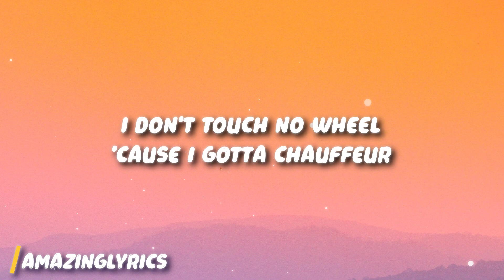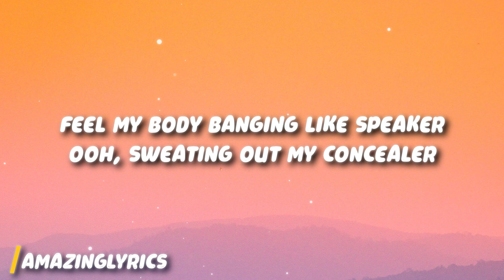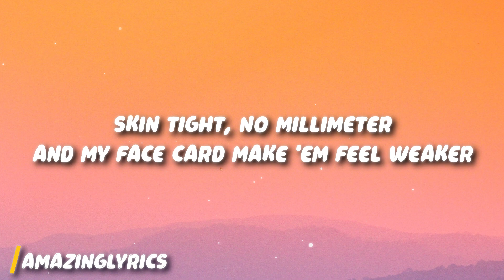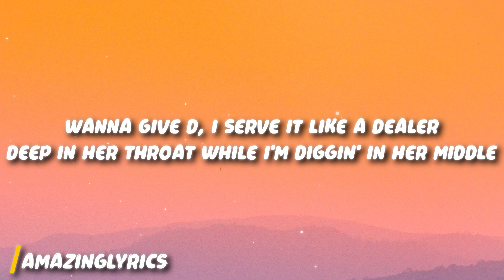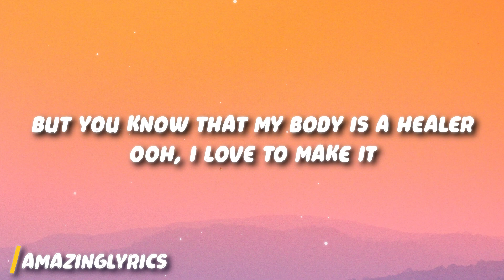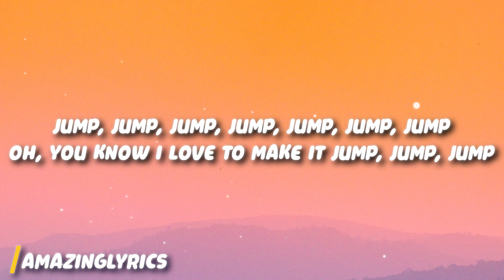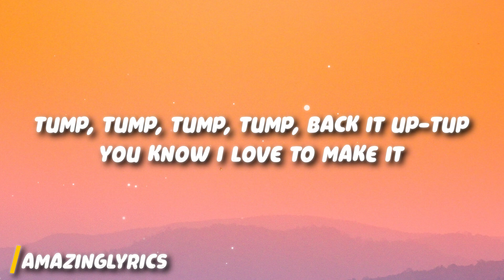Tyla - Jump ft. Gunna, Skillibeng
Get:

Lyrics:

[Intro: Skillibeng]
Original gyal, you aren't a replica (No)
Smooth, dean, no regular degular (No)
Pretty for real, and pretty pon my cellular (No)
Mi know say ya hot (No)

They never had a pretty girl from Joburg
See me now, and that's what they prefer
I don't touch no wheel 'cause I gotta chauffeur
First class how I get 'round the world
Just miss me with the drama
Unless ya comin' with the commas (Double it up)
Oh, DJ turn the sound up
'Cause we 'bout to pour the rounds up (Tell 'em double it up)

[Chorus: Tyla]
From Jozi to Ibiza
They say it doesn't get sweeter
Feel my body banging like speaker
Ooh, sweating out my concealеr
Skin tight, no millimeter
And my face card makе 'em feel weaker
But you know that my body is a healer
Ooh, I love to make it

[Post-Chorus: Tyla & Gunna]
Oh, you know I love to make it jump, jump, jump (Hm)
Tump, tump, tump, tump, back it up-tup (Haibo)
You know I love to make it
Jump, jump, jump, jump, jump, jump, jump (Hm)
Tump, tump, tump, tump, back it up-tup (Hm, haibo)

Only gotta make a call and I'm here (I'm here)
Girl, I wanna know your vibe, oh, yeah (Oh, yeah)
Listen to me, I put some carats in your ear (In your ear)
Make this stick jump, I want to put it in her rear
Wanna give D, I serve it like a dealer (Dealer)
Deep in her throat while I'm diggin' in her middle (Middle)
I'm back in Joburg, it can't feel no realer (Realer)
A perfect picture like a Polaroid (Polaroid, haibo)
She a trophy, no award (No award)
Baby sweet and tender like sirloin
Told the chauffeur take you to a Chanel store
Ever play with you, it be a world war (Tell 'em double it up)

[Chorus: Tyla]
Ooh, sweating out my concealer
And my face card make 'em feel weaker

[Post-Chorus: Tyla]
Oh, you know I love to make it jump, jump, jump

[Outro: Skillibeng]
Original girl, you aren't a replica (No)